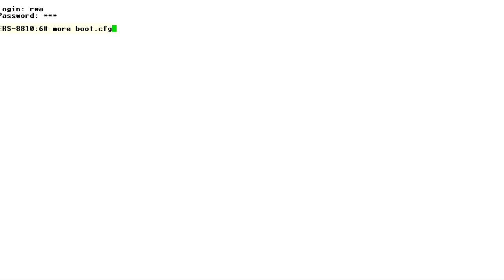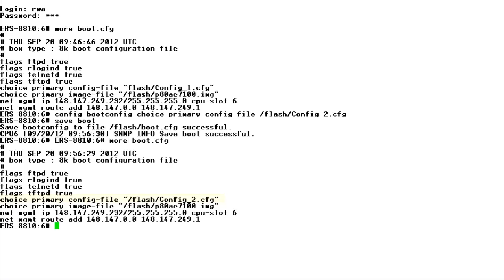How to Configure Primary Choice configuration file on Avaya ERS 8600 Switch using CLI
Video explains the steps to change the primary choice configuration file on ERS8600 switch.